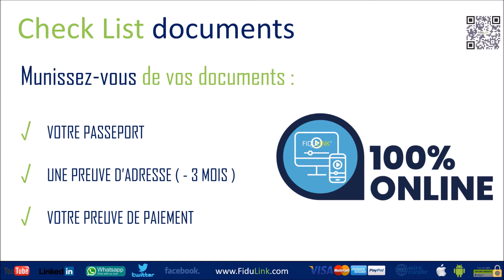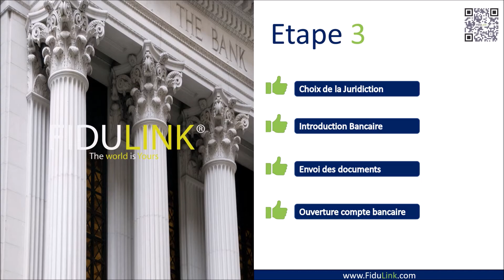Création de Société en Russie en 15 Minutes en ligne et Sans Déplacement ! 2024 Nouveau FiduLink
Création de Société en Russie en 15 Minutes en ligne et Sans Déplacement ! Nouveau 2024 News - Comment créer une société en Russie en ligne avec FiduLink ®

Cette vidéo explique comment créer une nouvelle société à responsabilité limitée en Russie en 15 minutes en ligne et sans déplacement depuis le site internet de leader de la création de société en ligne en Russie.

Sujets de la vidéo :

Comment créer une société en Russie avec FiduLink.com sans déplacement
Comment créer une société en ligne en Russie avec FiduLink.com
Comment faire la création d'une société en ligne en Russie
Comment faire pour créer en ligne une société en Russie
Comment établir une nouvelle société en ligne en Russie

Informations sur la création de société en ligne en Russie avec FiduLink.com
Enregistrement et Registre de création de société en ligne avec FiduLink.com en Russie

Découvrir FiduLink ® le leader de la création et gestion de société en ligne en Russie